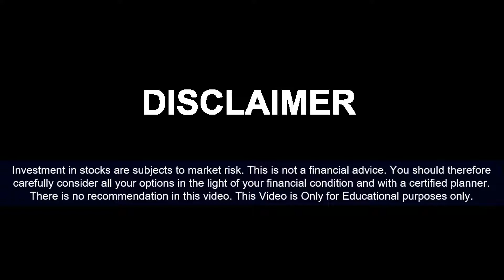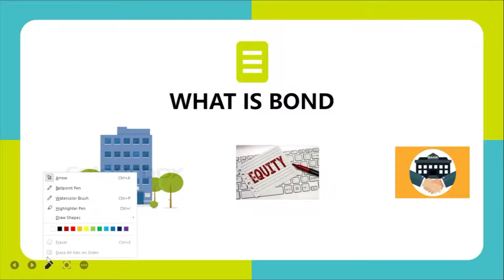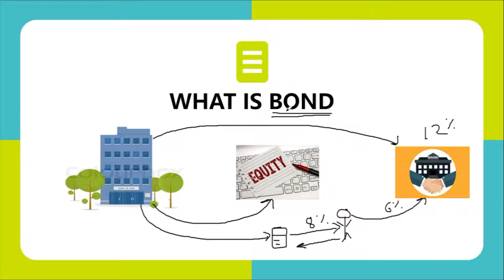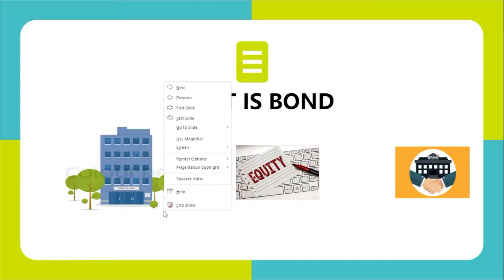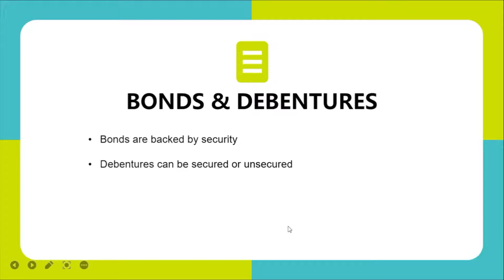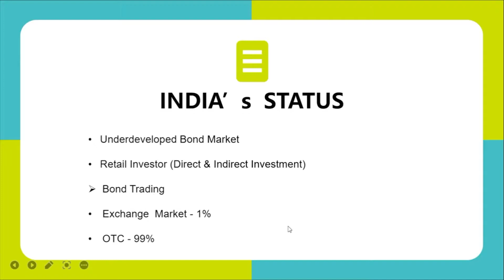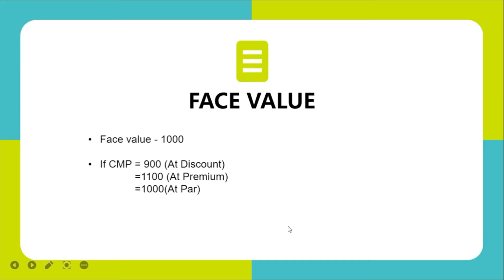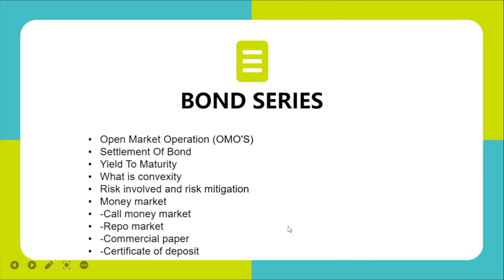Bond Market Explained in Hindi | Bond & Debentures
In this video, you are going to learn about the bond market and terminologies related to it.